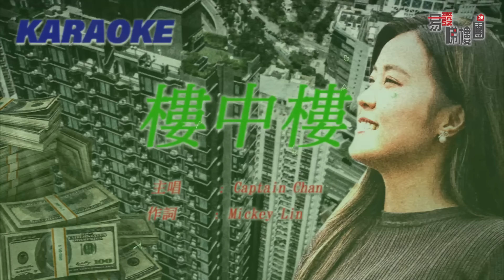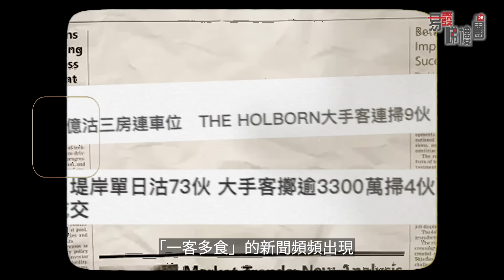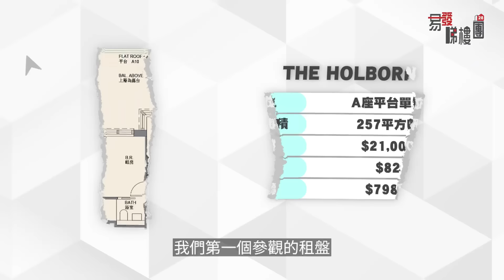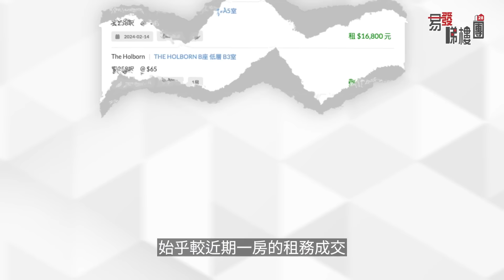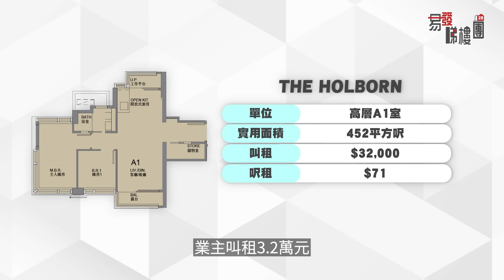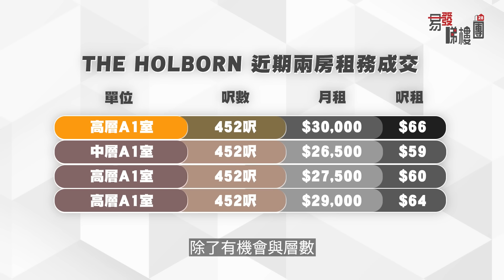鰂魚涌THE HOLBORN｜大手客密密掃 新盤有咩共同點？｜一房租盤呎租82元 實情平過市價？｜兩房有雙邊景觀 望下山又望下海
【易發睇樓團🏠新盤任您睇】鰂魚涌THE HOLBORN｜大手客密密掃 新盤有咩共同點？｜一房租盤呎租82元 實情平過市價？｜兩房有雙邊景觀 望下山又望下海
上月底政府全面「撤辣」後，用家及投資者都加快入市步伐。綜合市場消息及一手成交紀錄冊，3月不足半個月，已經錄得逾2000宗成交。隨著多個新盤開賣，預計本月全月一手成交量有機會突破4000宗，創紀錄新高。購買力主要來自投資者及非本地客，由於現時購買第二間住宅物業，不需再繳付樓價百分之7.5的新住宅從價印花稅；而非本地客及公司客，也毋須再支付樓價一成半的「辣稅」。他們只需繳付第二標準稅率，即是最高僅樓價百分之4.25的稅項便可以，變相造就多個新盤有大手客掃貨，「一客多食」的新聞頻頻出現。保守估計，「撤辣」後不足兩周，已經有超過90組大手客入市，購入不少於270伙。消失了很久的「西餅客」也重出江湖，好像購買西餅般，「一打」、「半打」地購入單位。上周恒地長沙灣Belgravia Place，市傳有大豪客一口氣買了「兩打」。以逾1.66億元購入1A座及1B座，29樓頂層全層24個單位。是「撤辣」後，市場最大手的新盤掃貨成交。代理指，樓價約400萬元至800萬元的單位較受投資者歡迎。因為銀碼較細，而且稅項較之前低，現時租金回報率較高。
主打細銀碼的恒地筲箕灣道THE HOLBORN，也市傳有大手客分兩輪銷售，購入合共16個單位。THE HOLBORN在港鐵西灣河站及太古站中間，步行至兩站，大約需要4至6分鐘。它只有1座，提供420伙，涵蓋開放式至三房套連儲物室戶型，實用面積由200至574平方呎不等。現時尚餘17伙待售，包括兩伙特色戶。項目於去年已經入伙，仍然進行現樓銷售中。
THE HOLBORN主打開放式及一房戶，當中一房最多，若計及特色戶，佔總伙數約五成八。第一個參觀的租盤都是一房，不過就是平台單位，實用面積257平方呎。業主現時叫租2.1萬元，呎租約82元；他同時以798萬元放盤。一進單位，會先是一條玄關走廊，有約16平方呎。始終單位只有250多平方呎，所以發展商也利用了這裡來擺放雪櫃及蒸爐。它們都是來自德國品牌西門子。開放式廚房是一字型工作檯面，備餐空間不是特別多。不過上下都有櫃來儲物，加上這裡本身樓底高，所以看到收納量很充足。單位最高樓底有3.5米，所以拿取及擺放東西時，都需要使用梯子。客飯廳呈以長形，有約90平方呎。這裡闊2.4米，即近8尺，沙發與電視距離算是適中，但可能將電視機掛上牆壁會更好。單位相連了273平方呎的平台，較內籠大。單位向東北，以樓景為主，但於樓罅之間，都可以看到少許海景。假設最後以這一口價租出，在未扣除管理費前，租金回報率約3.5厘，高於港島區一般小型單位水平。
第二個參觀的租盤是來自高層兩房戶，實用面積452平方呎。業主叫租3.2萬元，呎租約71元。這裡一進來同樣有一條玄關走廊，約26平方呎。不過多走數步，就會有一個較薄的玄關櫃。上面是儲物櫃，下面是鞋櫃。若果覺得沒有足夠位置擺放鞋履，旁邊也有一間約20平方呎的儲物房。業主造了一些櫃可以當作衣帽間使用，不過造櫃後，轉身空間有少許狹窄。客廳有約67平方呎，同樣闊近8尺，所以擺放家具都不困難。這柱單位是比較特別，客廳相連22平方呎露台，而開放式廚房相連16平方呎工作平台，換言之它能擁有雙邊景觀。一邊看東九龍及維港一帶海景，另一邊望向筲箕灣配水庫一帶山景，令自然光線更均勻；而當打開兩扇門後，對流通風也不錯。不過這個租盤最新已經以3萬元租出，較業主原先叫租3.2萬元低約百分之6。不過即使便宜了，以業主去年年初的購入價約1376萬元來計算。在未扣取管理費前，租金回報率仍然有約2.6厘，高於港島區一般中小型單位的水平。